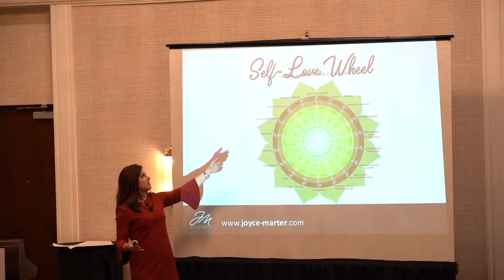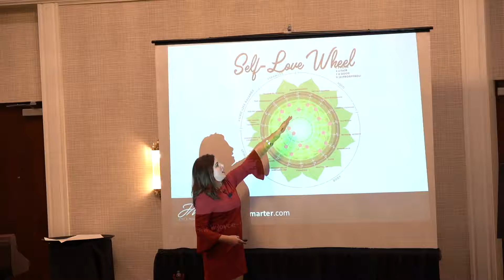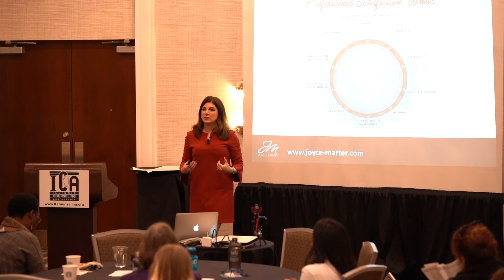Joyce Marter Illinois Counseling Association Keynote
Joyce Marter delivered the keynote presentation at the Illinois Counseling Association Southern Conference on March 22nd, 2019. Joyce presented to counselors on the Keys To Success In The Counseling Profession. In this keynote, Joyce conveyed lessons she has learned in her 20+ years of experience as a counselor and as the founder of a large counseling private practice.

Joyce Marter has been a Licensed Clinical Professional Counselor since 1998 and is the Founder of Urban Balance, a counseling practice she started in 2004 and grew to over 100 therapists working from nine locations during her 13-year tenure as CEO.

She is the Chair of the Midwest Region of the American Counseling Association and Chief Brand Ambassador for Refresh Mental Health.

Marter has served as a Clinical Supervisor for therapists-in-training at Northwestern University since 2005. With a passion for applying psychology to business and leadership, Marter is a member of the National Speakers Association and an in-demand keynote speaker and corporate trainer.

Marter is routinely consulted as a psychological expert in the media and has been featured in such outlets as The Wall Street Journal, U.S. News & World Report, CNN, and MTV.

Video Transcript: Counseling is where my eyes opened, and I developed self-awareness. It's an ongoing process, and we all need to continue doing our own work. We need our own counseling, consultation, supervision, and attending conferences like this, where we learn, grow from others, and become inspired. We are all ongoing works in progress.

Speaking of self-reflection, the other day I had a moment of insight. I was feeling self-righteous and a bit morally superior, thinking that I'm not someone who has road rage. Then it occurred to me that it's probably because I cause it. We have to see our blind spots and continue reflecting on our life experiences, how they've shaped us, and how we can empower ourselves and our clients to create change.

As Dr. Phil says, "How's that working for you?" We unconsciously recreate what's familiar until we choose something better, and it is our responsibility to choose something better. The first time I was in therapy, I talked about my mother constantly. The second time, it was about my ex-husband. It wasn't until I started talking about myself that my life began to change.

For example, a man who grew up in orphanages and foster homes once said that taking care of himself and recognizing his hardships was powerful. In life, we're each dealt a different hand of hardships and blessings. Sometimes life doesn't seem fair, but I believe we each have lessons we need to learn, and how we look at these challenges is our choice.

A client of mine experienced multiple relapses before making the difficult decision to get divorced. She returned to the workforce after ten years, looking great and working hard. After a few months, she called for a "tune-up" in counseling because she started dating a man who was just like her ex-husband, except with an Australian accent. We unconsciously recreate what's familiar, and we must take responsibility for change.

Change happens with self-love. In counseling, we may love and care for our clients, who then begin to love and care for themselves. Adults need to learn how to be their own good parent. Self-care involves the obvious things like sleep, nutrition, exercise, and having fun. Tending to our dreams and relationships is also part of self-love.

Is practicing self-love selfish or narcissistic? No, it is essential. Think about the oxygen mask analogy: we must take care of ourselves before assisting others. I struggled with detrimental caretaking, where I took care of everyone else to the point of exhaustion and resentment. Choosing self-love takes work and requires turning down the volume of our inner critic.

My inner critic, whom I call Zelda, often needs to be told to take a hike. We need to become our own compassionate advocate. One day, I realized that I'm a great friend to others, but not to myself. Recently, a graduate student of mine looked exhausted. She had a lot on her plate and said her "battery" was at 1%. Another mother of four said hers was at 3%. We need to recognize when we are exhausted and do things to fill our cup.

Joyce Marter is a financial keynote speaker, mental health speaker, AI Keynote speaker for mental health in the workplace, national public speaker, corporate speaker, renowned psychotherapist, global speaker, internationally published author, mental health thought leader, speaker for hire, leadership speaker, motivational speaker, and financial health speaker.